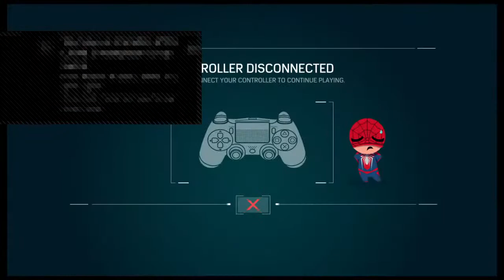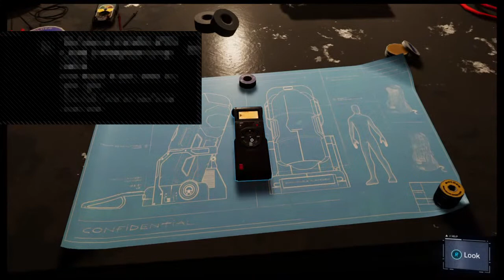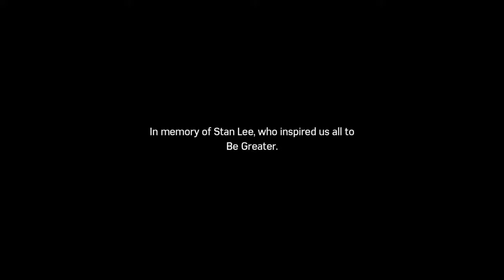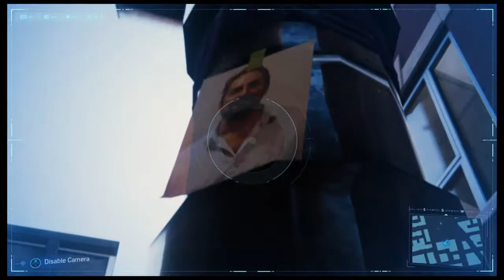Spiderman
Ayeoo ima steal yo cookies bro